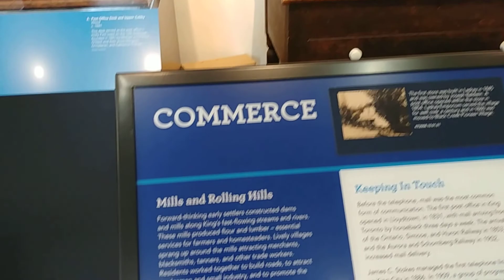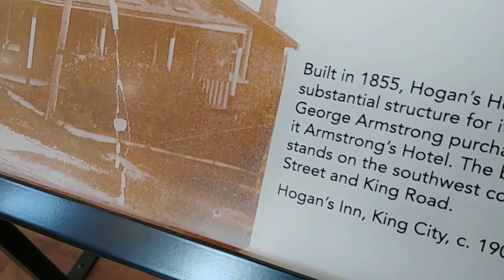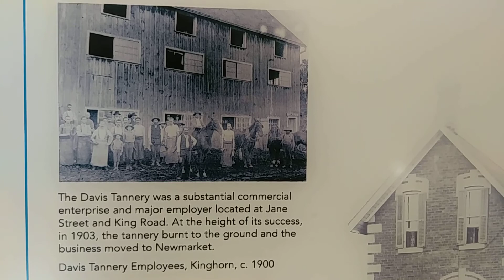Lets Wonder Around King City Museum pt3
So much to see. Lets have a closer look. What is that? How does it work?
Lets go back in time and ponder what a typical day was like a century and a half ago with absolute none of the amenities we have today ( smart phones paved roads fridge indoor toilet .)
Warning. Shaky video no edits so keep a pinky on the pause .
The Kinghorn School is just one of many attractions at the museum. Well worth the drive to check out.